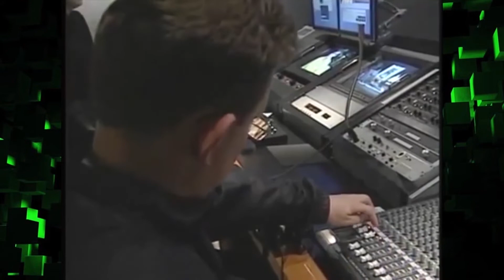ONTV News Break: Community Corner Award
On Tuesday, June 11, 2019, the hosts of ONTV's Community Corner received the Jim Neubacher Media Award from Community Mental Health Association of Michigan.